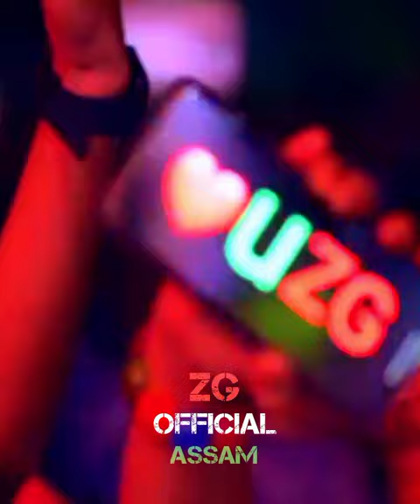🔥Humming Zubeen Garg - 2023🔥 Jane Kya Chahe Mann Hindi lyrics 👑 Flute music Stage Program New Viedo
মোৰ You Tebe চেনেলটোত অকল জুবিন দাৰ ভিদিঅ, অদিঅ, ফোঁট দিয়া হয়।

ASSAMESE & HINDI & ENGLISH & BENGALI & ALL LEAGUES ZG DAILOGS VIDEO.
ASSAMESE ZUBEEN GARG STATUS VIDEO.

ZUBEEN GARG DAILOGS VIDEO & COMEDY VIDEO & EMOTIONAL & LOVE STORY & VLOGS & STAGE PROGRAM & OTHER ZUBEEN ANURAGI CLIPS DAILOGS & GARIMA S GARG & ASSAMESE STATUS VIDEO!

▶️Orjinel Content ◀️ Zubeen Garg Dialogue Status

Tag▪️

Zubeen Garg Song Status
Zubeen Garg Dialogue Status
Zubeen Garg WhatsApp Status
Zubeen Garg Status
Zubeen Status
Zubeen Garg
Garima s garg
Assames Status
Zg official assam
Assames Dialogue
Zubeen Garg love story video
Zubeen garg song
Zubeen Garg 4k fullscreen video
Assamese WhatsApp status video
New video

           ❣️জয় জুবিন দা ❤️